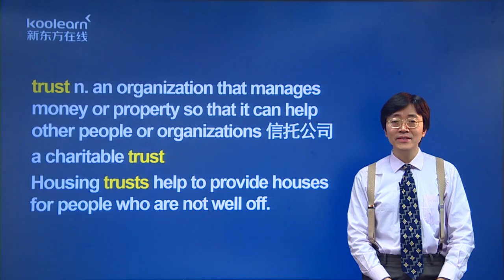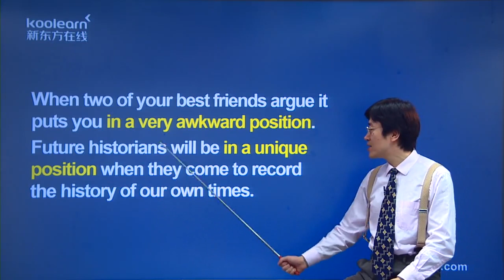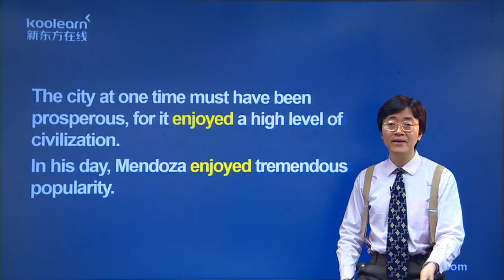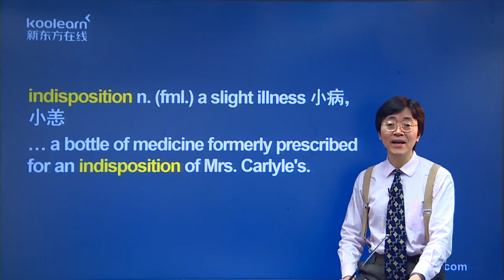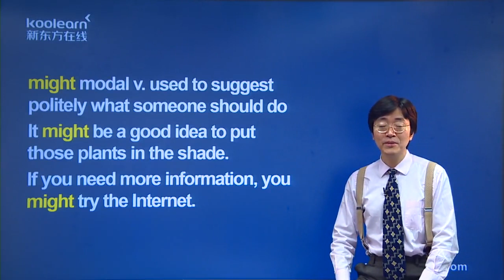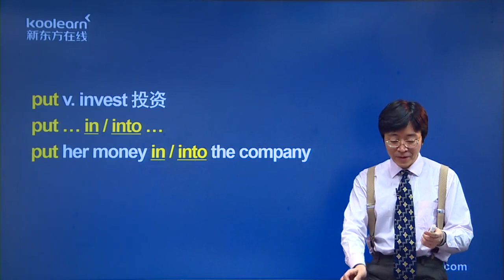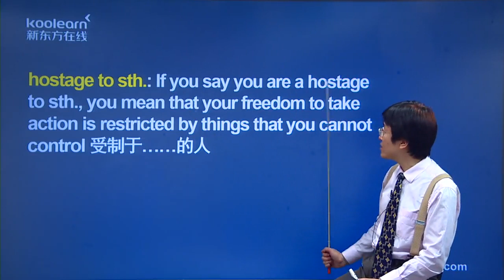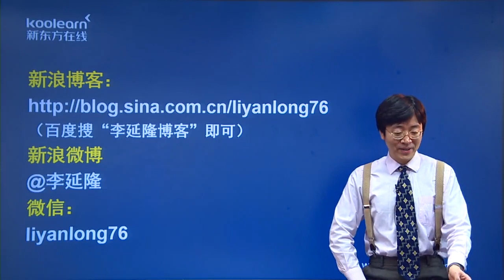新东方新概念第四册 Lesson 48 课文讲解5 李延隆老师